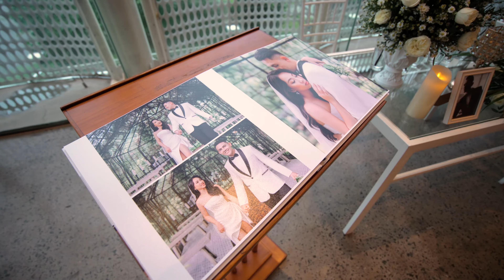Phim Cưới Truyền Thống | Tấn Khoa & Khuê Tú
A FILM BY TRUNG VO STUDIO
Video được sản xuất với bản quyền thuộc về TRUNG VO studio
► Nhận đào tạo học viên chuyên Pre-wedding và Phóng Sự Cưới
► Add: 29/61 Đoàn Thị Điểm, Phường 1, Phú Nhuận, HCM